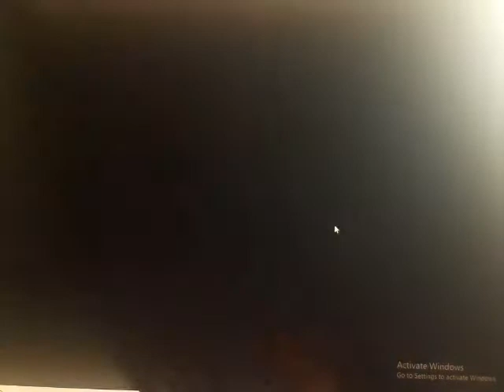mario kart ds un regreso garrafal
Que hubo que tal esta yo soy train sea bienvenido a mario kart ds si recordara yo empeze este juego casi a la par que blazing sword,claro shadow dragon al final esto dos esta terminado aunque claro blazing sword me falta lo capitulo hector que se diferencia de la historia de eliwood el desvio de jaffar y nino